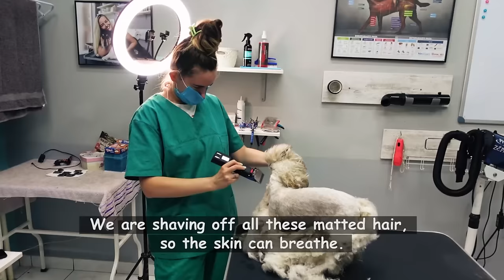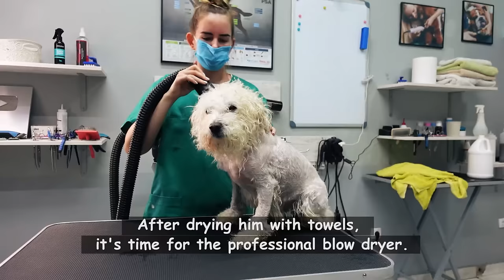TWO NEGLECTED DOGS from THE SAME OWNER (shaving, bathing, etc.)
Groom House Production ©️

Info:

The owner of these two dogs was pleased when she saw new haircuts,
but we didn't. We know these dogs will be again in this condition
after several months. There is nothing we can do now...
The first dog was in horrible condition and the second one was also.
Shaving the matted fur of these neglected dogs was really disgusting.

We gave them a second chance at life.